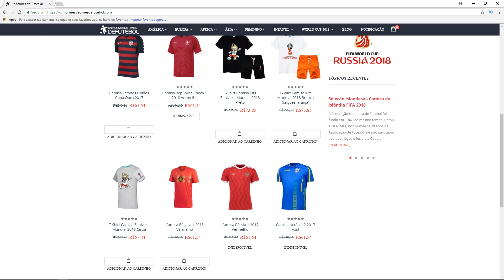A TRANSFERÊNCIA QUE PAROU O MUNDO DO FUTEBOL!! 🌍⚽ - PES 2018 | Rumo ao Estrelato #61 ‹ SHERBY ›